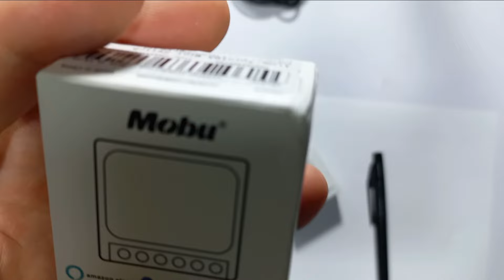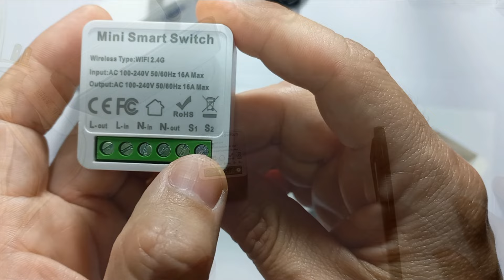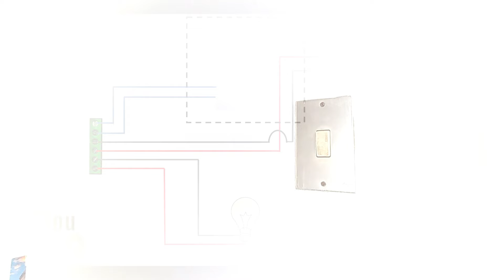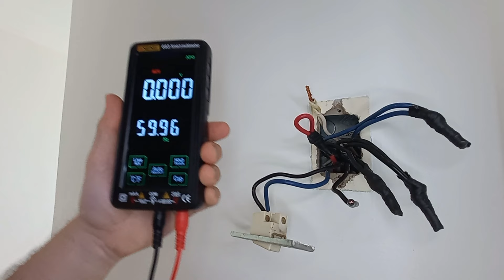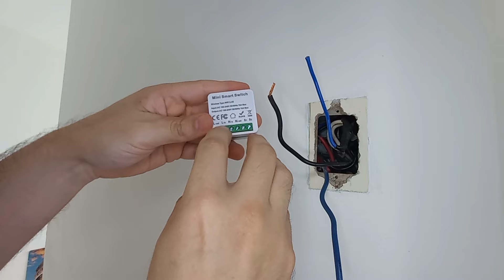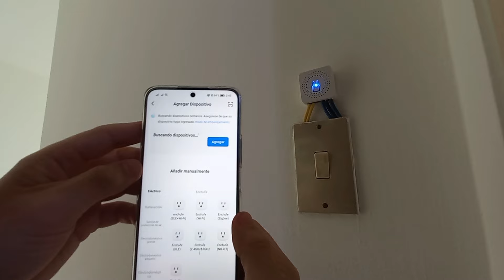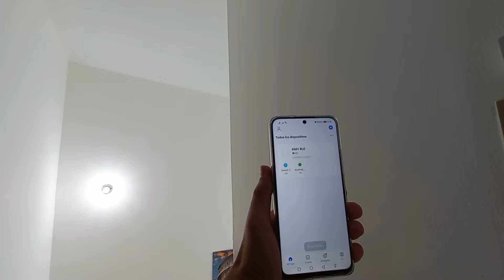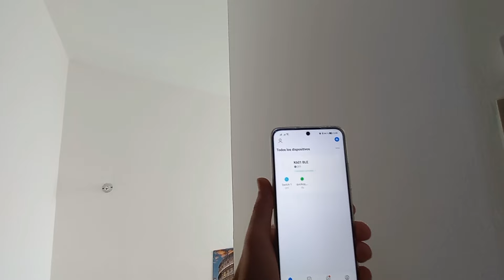AUTOMATIZAR LAS LUCES DE TU HOGAR